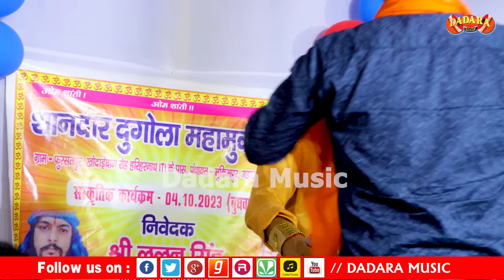पहली बार ब्यास नचनिया का दर्द भरा गम गीत - arvind singh abhiyanta ka sadsong dugola program